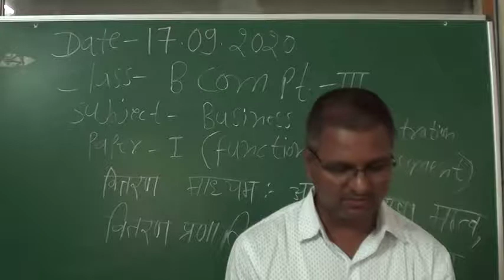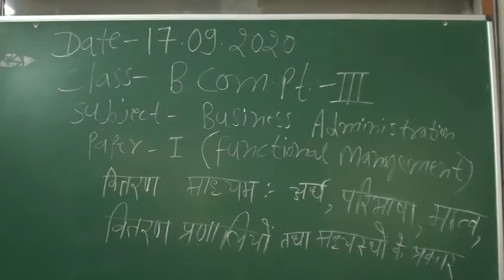वितरण माध्यम के प्रकार